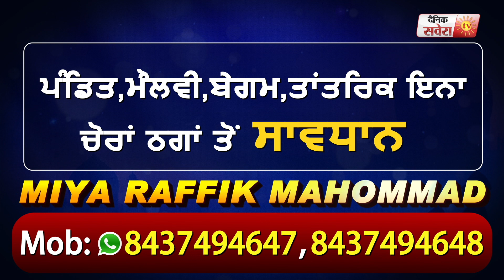Babbu Maan ਤੋਂ ਬਾਅਦ ਇਸ Singer ਨੇ ਲਿਖਿਆ Shipra Goyal ਲਈ ਗਾਣਾ | Dainik Savera